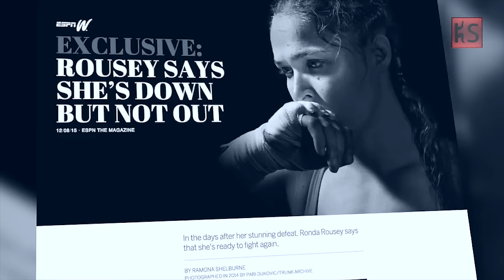Ronda Rousey - UNSTOPPABLE (Sia song) highlights 2016